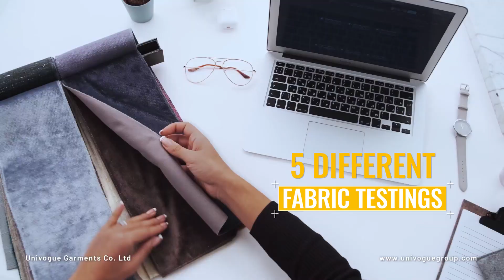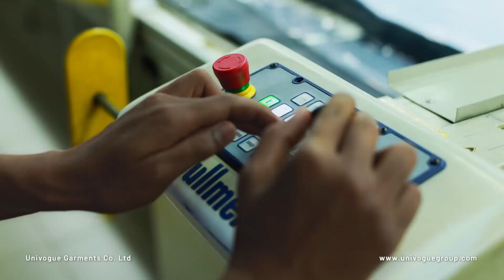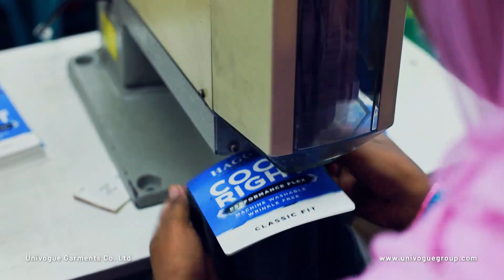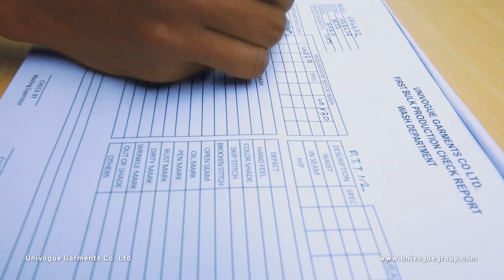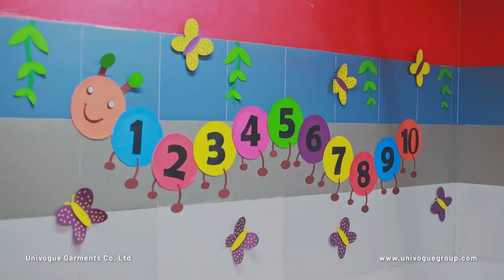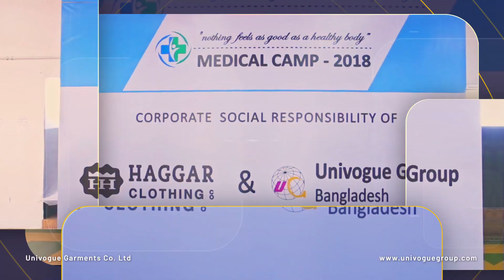Univogue Garments Corporate Profile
Client: Univogue Group Company Limited (Bangladesh)
Post Production Creative: Sankha Malwaththa
Editor / Colorist: Sankha Malwaththa
Design / Animations / Motion Graphics: Sankha Malwaththa